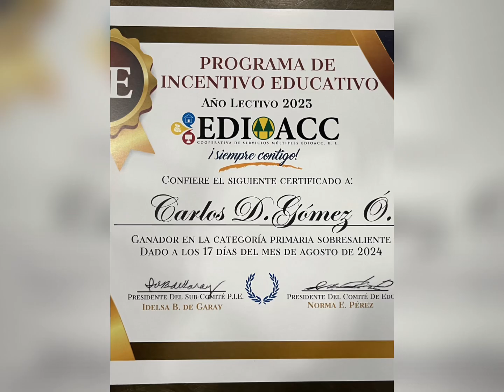Mi autobiografía, Por: Carlos Gómez